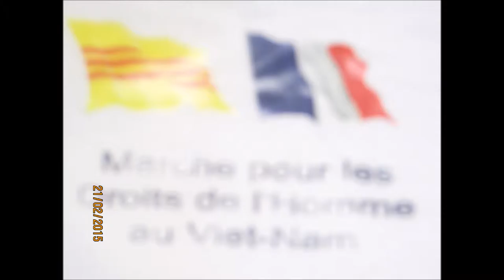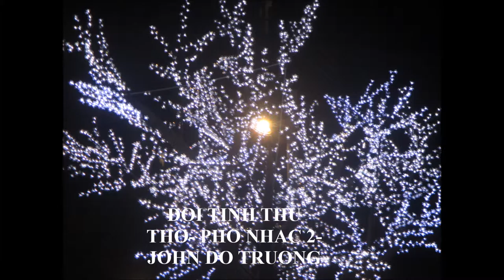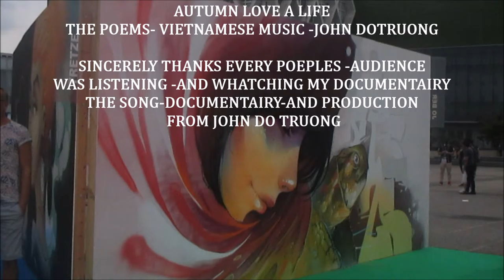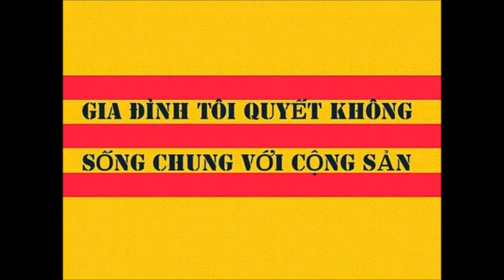THE AUTUMN LOVE A LIFE ( 1 )( VERSION VN -DEMO )JDT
L'AUTOMNE LES FEUILLES CHARGE CHUCHOTE'
PRINTEMPS PéTALE MALHEUREUSEMENT. FLORISSANT
LA NEIGE D'HIVER EMBELLI .VOTRE VIE PLUS BELLE
DE FLAMBOYANTS  éTé   POUR LE RéCEPTEUR... DE COUR DE L'éCOLE
 SINCèRE .MERCIEMENT LE PUBLIC PAR  DES  EXIGENCES LA MUSIQUE A TRAVERS DERNIèRE ANNé
L'AUTOMNE  -PARIS--2016
THE SONG- DOCUMENTAIRY- AND THE  PRODUCTION
 FROM JOHN DO TRUONG